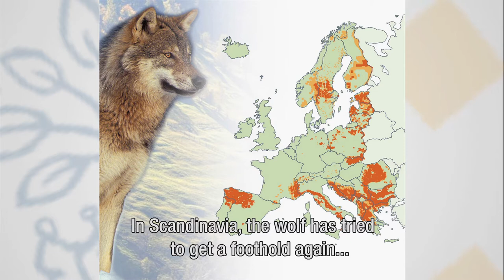Eu protection works for wolf, bear and lynx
In the Habitats Directive within the EU it is established that big predators such as the bear, wolf and lynx are protected and, when they show up, should be welcome in the Netherlands, says Arie Trouwborst, Associate Professor of Environmental Law at Tilburg Law School. In Europe we can compare EU members with non EU members; in Switzerland and Norway the population of wolves is very small,  in contrast with the growth in EU member states.

VIDI research

With a VIDI subsidy of NWO Trouwborst and his team try to find the bottlenecks in European law and international regulations regarding the protection and management of big predators in Europe.
A big problem concerns the fact that almost all European large carnivore populations extend across borders of two or more countries. Whereas coordinating conservation and management efforts at the level of each transboundary population would thus make sense from a biological and conservation viewpoint, the legal framework is not yet adjusted to this approach.